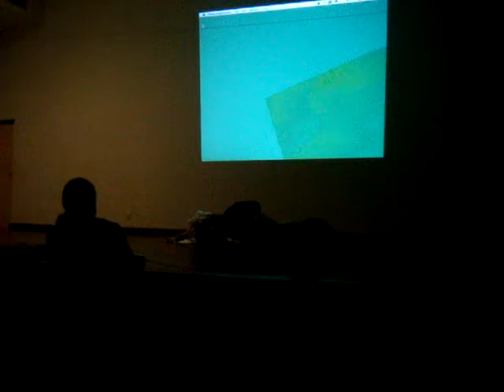2010 - Poéticas Sensoriais no IFB-Samambaia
Apresentação no Instituto Federal de Brasília, 20/Set/2010, do grupo de alunos de dança do projeto Poéticas Sensoriais, que tem por objetivo integrar pessoas com deficiências (surdos, cegos) aos demais. Coordenado pela professora Cínthia Gamila Nepomuceno, figurinos da artista plástica Flávia Amadeu, música do compositor Eufrasio Prates (usando max/msp/jitter, com Jamoma, para converter os movimentos dos bailarinos em som por meio de uma webcam).